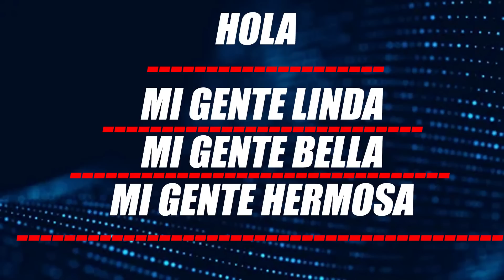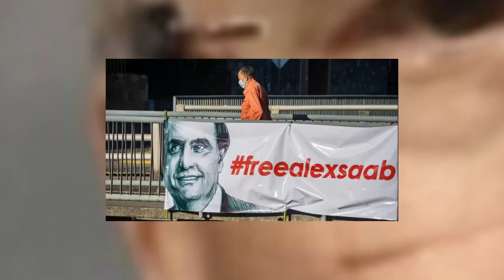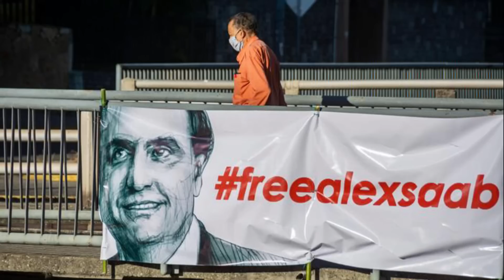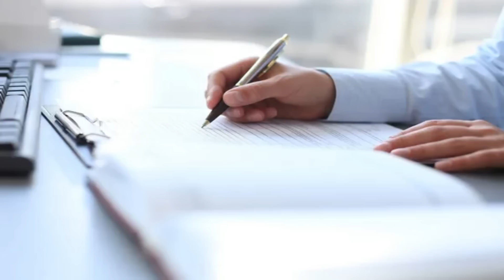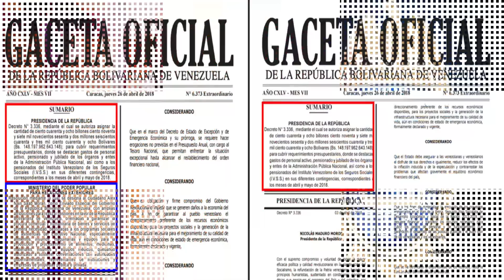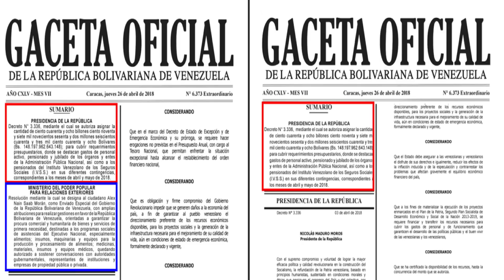🔴 👉 👉 La Teoría DIPLOMÁTICA De Alex Saab Se TAMBALEA Por Esto 🙌 👴